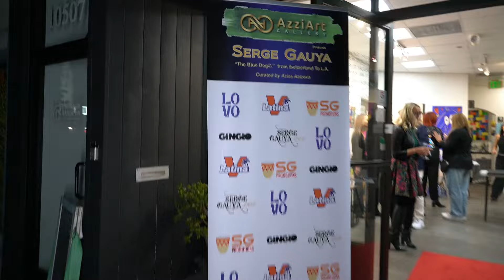Serge Gauya - Los Angeles - Solo Exhibition - Live Painting Show